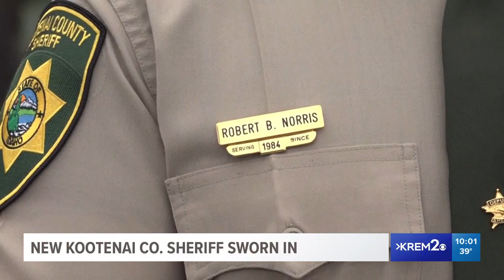Robert Norris swears in as Kootenai County's new Sheriff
Sheriff Norris joined the Kootenai County Sheriff's office in 2013, serving as a member of search and rescue and patrol.